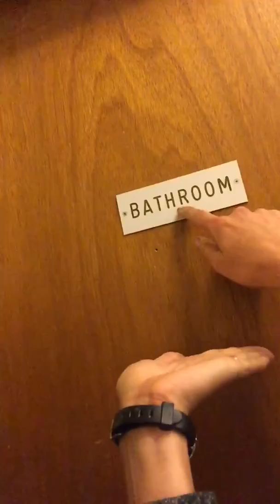vlog #4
Finally made it back to Colorado